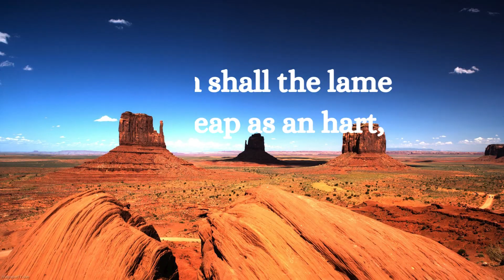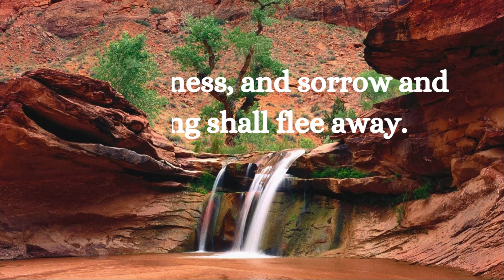The Way Fresh Wind Devotionals Inspirational Meditation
Welcome.
I hope you are inspired by today's 'fresh wind' found in